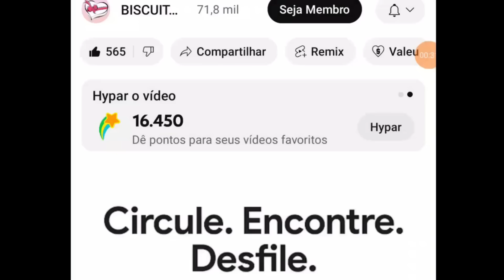TRANSFORME VIDROS RECICLÁVEIS EM LINDOS POTES DECORATIVOS!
- Precisa de materiais e ferramentas para biscuit? Separei para você uma coleção com itens indispensáveis com preços baratinhos. É só clicar no link abaixo:

Veja neste vídeo aprenderá a personalizar POTES DE VIDRO DECORADOS EM BISCUIT. A modelagem é muito simples, sendo uma decoração básica e versátil, ideal para utilizar em ambientes de cozinha e muitas coisas que puder imaginar. Com essa técnica, você poderá criar diversos tipos de potes personalizados, apenas diversificando os apliques. A modelagem não exige alta experiência ou habilidade na sua confecção. Não perca tempo, mão na massa!
Neste canal você encontrará tutoriais básicos e avançados na confecção de peças em biscuit. Seja iniciante ou experiente, compartilho algumas técnicas de confecção de bonecas, flores e demais artigos de biscuit, os quais aprendi em alguns anos de trabalho na área, por meio de pesquisa e experiência.